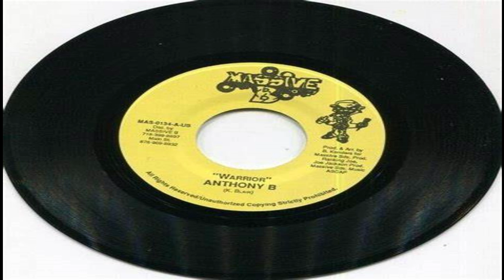King Kong - Rumble Jumble Life